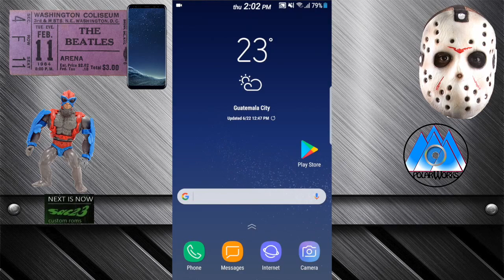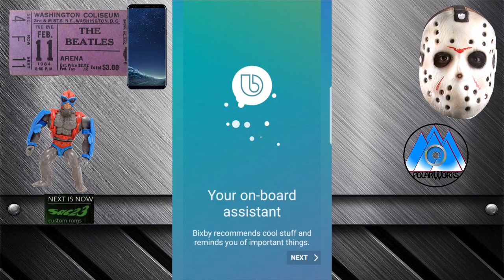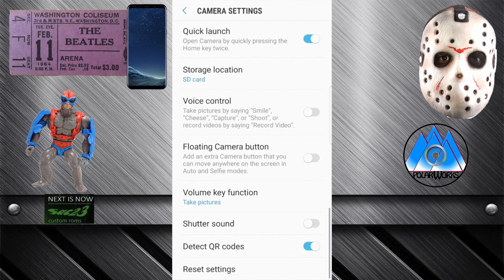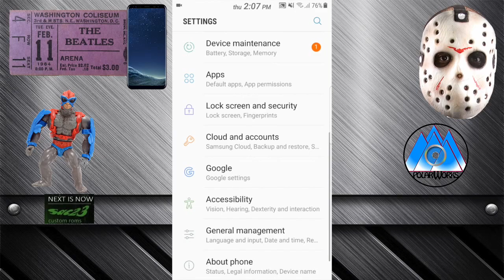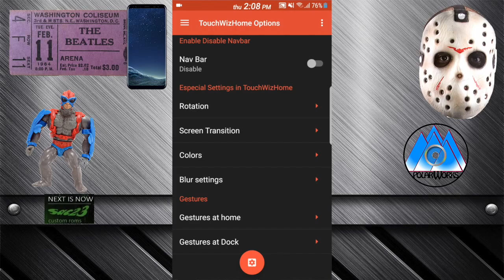[S7 Edge] SAC23 S8 Full Ported Rom v5 (Video Review)